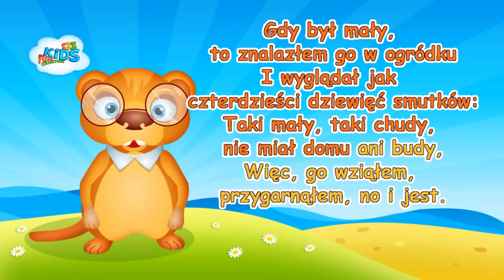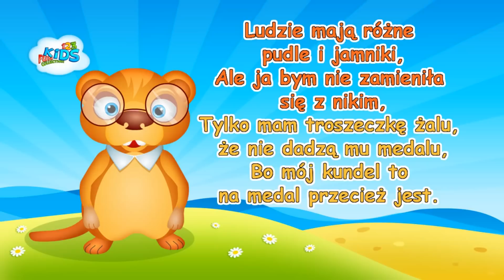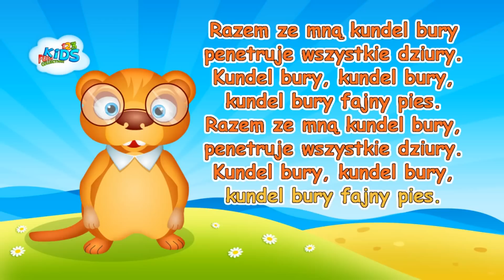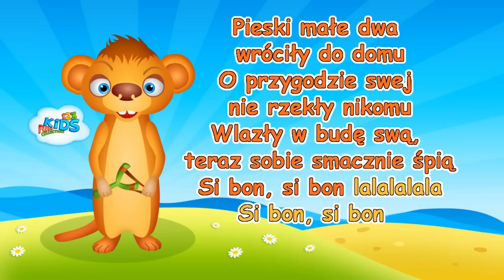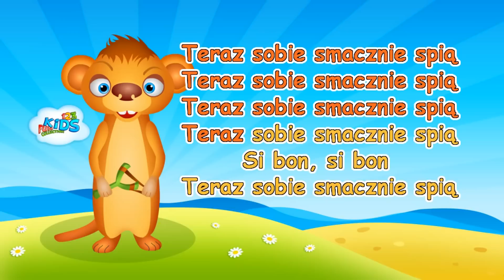Zestaw Piosenek dla Dzieci o Pieskach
Zestaw piosenek dla dzieci o pieskach. Dla wszystkich miłośników psów... i nie tylko.

Gdy był mały,
to znalazłem go w ogródku
I wyglądał jak
czterdzieści dziewięć smutków:
Taki mały, taki chudy,
nie miał domu ani budy,
Więc, go wziąłem,
przygarnąłem, no i jest.

Razem ze mną kundel bury
penetruje wszystkie dziury.
Kundel bury, kundel bury,
kundel bury fajny pies.

Gdy jest obiad to
o kundlu najpierw myślę,
Gdy jest brudny to
go latem kąpię w Wiśle.
Ma numerek na obrożę
i wygląda nie najgorzej,
Chociaż czasem ktoś zapyta:
"co to jest?!"

penetruje wszystkie dziury.

Ludzie mają różne
pudle i jamniki,
Ale ja bym nie zamieniła
się z nikim,
Tylko mam troszeczkę żalu,
że nie dadzą mu medalu,
Bo mój kundel to
na medal przecież jest.
penetruje wszystkie dziury.

Pieski małe dwa
chciały przejść przez rzeczkę
Nie wiedziały jak,
znalazły kładeczkę
kładka była zła,
skąpały się pieski dwa

Si bon, si bon
Si bon, si bon lalalalalalala

Pieski małe dwa
poszły raz na łąkę
Zobaczyły tam
czerwoną biedronkę
A biedronka ta
mnóstwo czarnych kropek ma

Si bon, si bon lalalalala

Pieski małe dwa
wróciły do domu
O przygodzie swej
nie rzekły nikomu
Wlazły w budę swą,
teraz sobie smacznie śpią